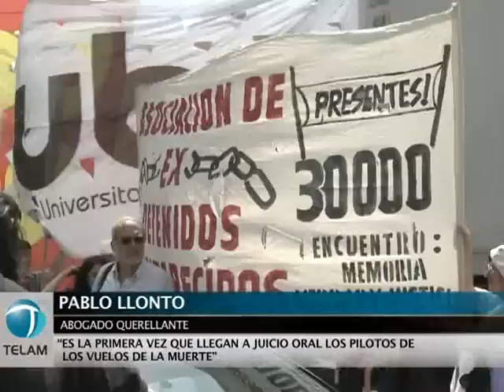Martín Fresneda: "Es un juicio de trascendencia nacional"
El secretario de Derechos Humanos de la Nación, Martín Fresneda, calificó hoy de "trascendencia nacional" el juicio que comienza hoy por delitos de lesa humanidad cometidos en la ESMA, donde son juzgados 68 represores por 798 casos.

"El juicio refleja la dimensión del terrorismo de Estado y con el relato de las historias dramáticas sufridas por las víctimas se podrá construir la verdad real de los hechos y cerrar con justicia este pasado de horror", dijo Fresneda en las puertas de los Tribunales de Comodoro Py al referirse al nuevo juicio por la megacausa ESMA juicio que comenzó hoy.

En el debate oral y público por primera vez se sentarán al banquillo de los acusados siete imputados en los "vuelos de la muerte", y al respecto Fresneda subrayó que "a pesar de que todavía no podamos saber el destino final de las víctimas de ese método de exterminio, sabremos quiénes fueron los responsables que lo llevaron a cabo".

Antes de ingresar al edificio de Comodoro Py 2002, el secretario de Derechos Humanos remarcó la importancia reparadora de los juicios para familiares y víctimas y exhortó a la sociedad a "sensibilizarse y participar para que el dolor de miles de
compatriotas sea menor".